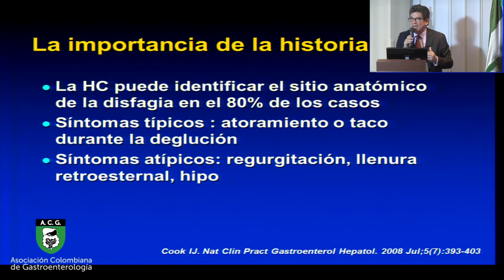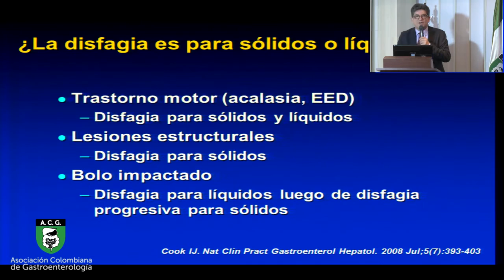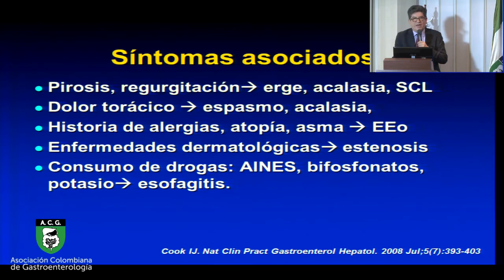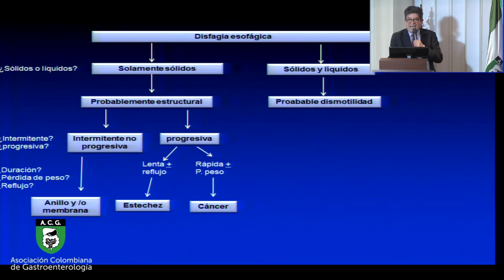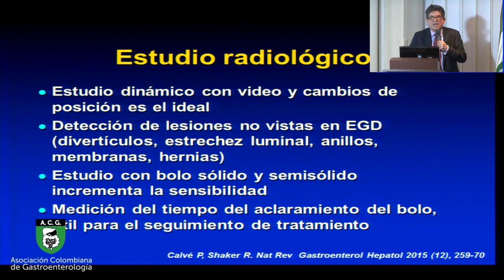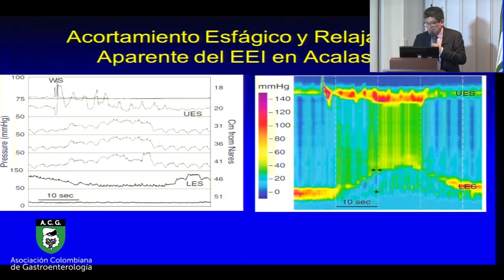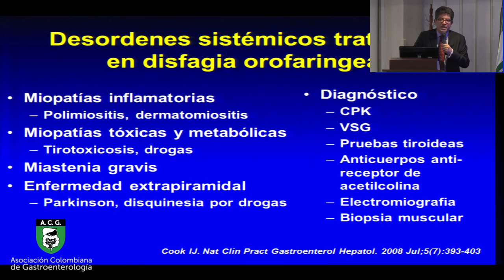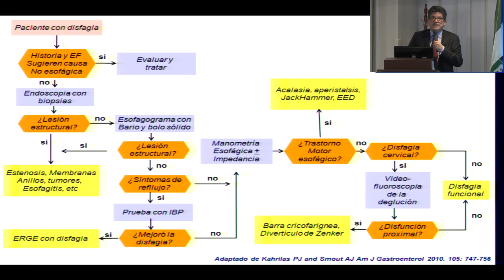Enfoque General a cargo del Doctor Luis Fernando Pineda